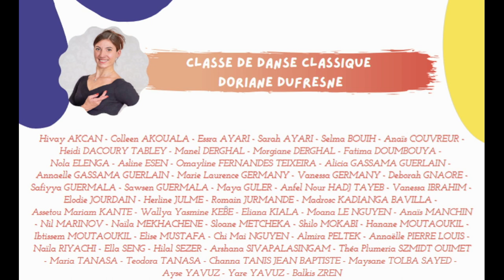Gala de Danse 2022 - Conservatoire de Villeneuve Saint-Georges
"Gala de danse" Conservatoire Intercommunal de Villeneuve Saint-Georges
Classes de danse classique de Doriane Dufresne
Classe de danse modern'jazz de Ophélie Coulon et Juliette André
Classe de danse urbaine de Rickson Richardson
25 mai 2022 - Sud-Est Théâtre
Captation Natalia Bauer
Montage Monica Taragano